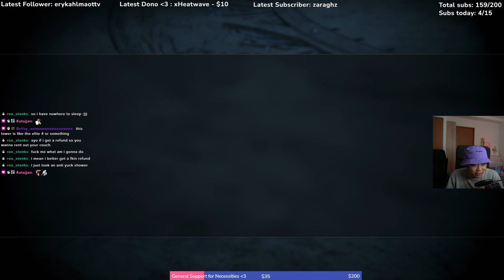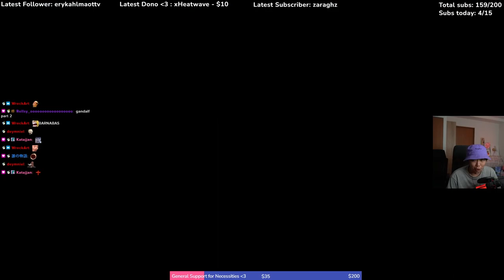Ellis Plays Final Fantasy XVI #15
Part 15 of Ellis playing Final Fantasy XVI.

Ellis is an American living and working in Tokyo, Japan and streams a variety of games on Twitch.